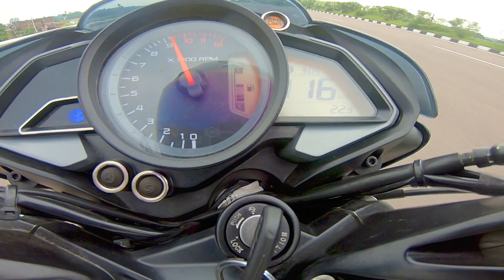2023 NEW BAJAJ PULSAR NS 160 E20 BS7 VS BAJAJ PULSAR NS 160 BS6 [ RACE TILL THEIR POTENTIAL ]